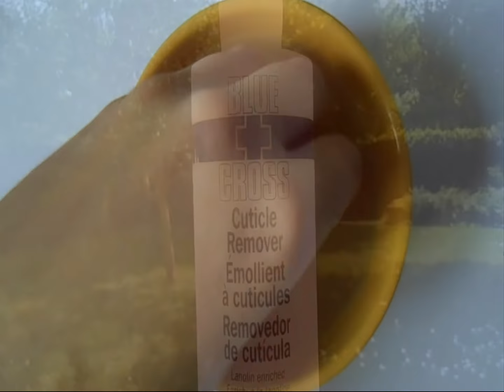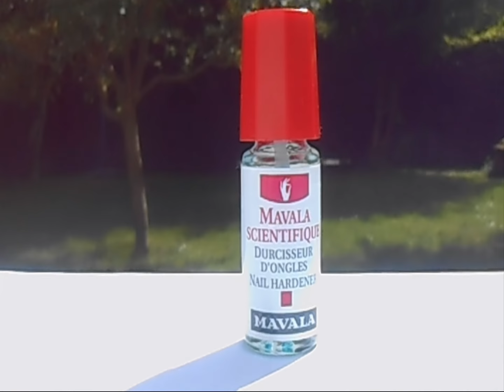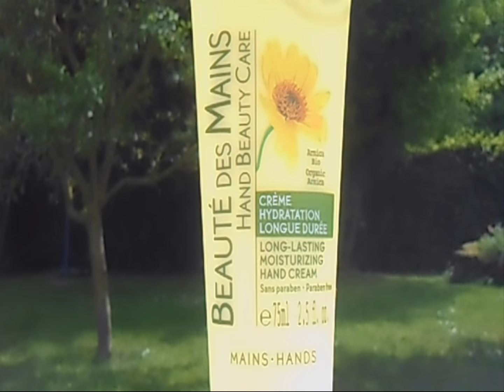{ A Savoir n°4 } Ma routine soins hebdomadaire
~ Mes vidéos DIY  ~